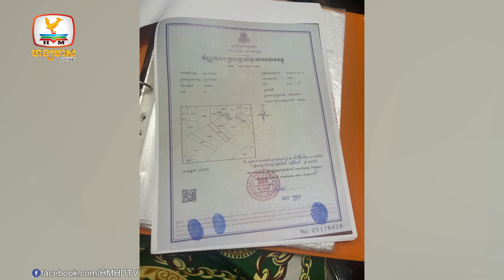សំណុំរឿងពេជ្រ ស្រីមុំ នៅទ្រឹងមិនទាន់ដឹងសម្រេចឃុំឬអត់ ដោយសារតែ....| Flash News (21-11-2022) 8PM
▪ សំណុំរឿងពេជ្រ ស្រីមុំ នៅទ្រឹងមិនទាន់ដឹងសម្រេចឃុំឬអត់ ដោយសារតែមានបណ្ដឹងព្រហ្មទណ្ឌ ច្រើនពេក
▪ ម្ចាស់ទីតាំងនិងអ្នកជួលអគារនៅខេត្តព្រះសីហនុ ឈ្លោះគ្នាដណ្ដើមត្រូវរៀងខ្លួន ខណៈ ភាគីទាំង២ ចោទ គ្នារឿងរំលោភកិច្ចសន្យា
▪ រដ្ឋបាលខេត្តទុកពេល១ខែឲ្យម្ចាស់សំណង់រំលោភសមុទ្ររត់ការច្បាប់ បើគ្មានច្បាប់ទេត្រូវរុះរើ
▪ ម្ចាស់បំណុលក្លាយជាជនល្មើស ដោយសារទារលុយមិនបាន យកដុំថ្មគប់ឡាន២គ្រឿងខ្ទេច
▪ ក្រសួងអប់រំ មិនតម្រូវឲ្យបេក្ខជន ប្រឡងបាក់ឌុបឆ្នាំនេះ ធ្វើតេស្ដកូវីដ១៩ មួយថ្ងៃមុនទេ
▪ ឃាត់ខ្លួនក្រុមអ្នកញៀនល្បែងជល់មាន់៦នាក់ បញ្ជូនទៅតុលាការ